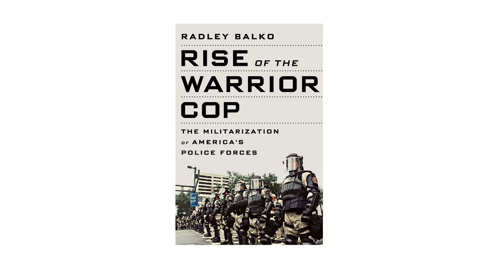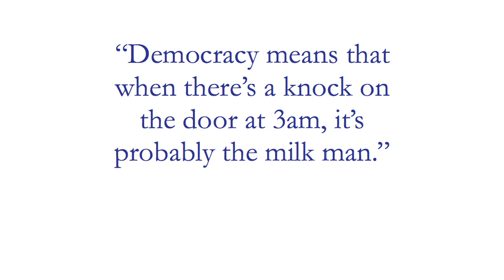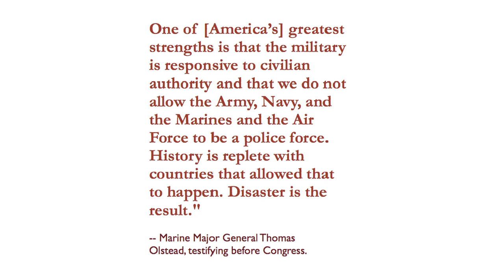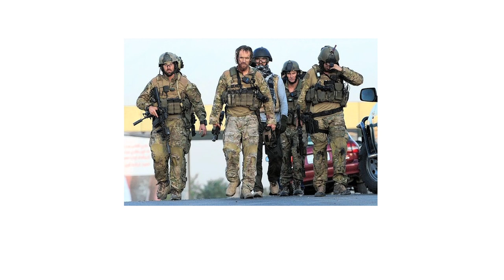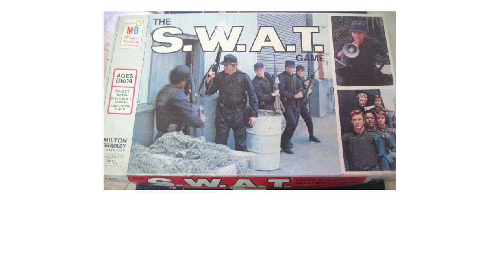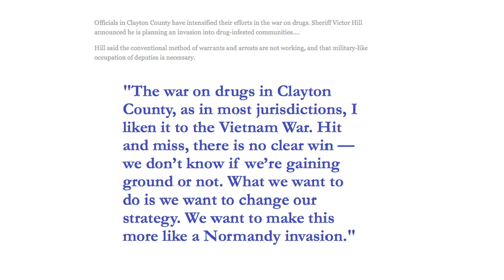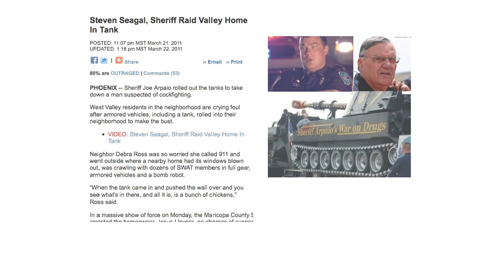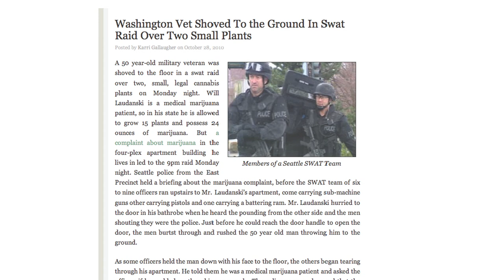Radley Balko on The Militarized Police State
As part of the Peaceful Streets Project's 2nd Annual Police Accountability Summit, Radley Balko talks about his book "Rise of the Warrior Cop: The Militarization of America's Police Forces".

Radley Balko is a senior writer and investigative reporter for the Huffington Post, where he covers civil liberties and the criminal justice system. He also writes about music and culture in Nashville, Tennessee, where he lives.

Balko is a former senior editor for Reason magazine, where his weekly column and investigative features were finalists for and won a number of journalism awards. His 2009 investigative report on expert witness fraud in a Louisiana death penalty case won the Western Publication Association's "Maggie Award" for reporting. In 2011 The Week named Balko a finalist for "Opinion Columnist of the Year," and the L.A. Press Club named him Journalist of the Year for small publications, as well as Journalist of the Year overall.

Balko's work has been cited by the U.S. Supreme Court (Hudson v. Michigan), and cited and excerpted by the Mississippi State Supreme Court (Mississippi v. Edmonds).

A ZGraphix/Austin Indymedia Production.
Produced/Edited by Jeff Zavala.
Filmed by Grace Alfar, Nathan Blond & Mari Hernandez